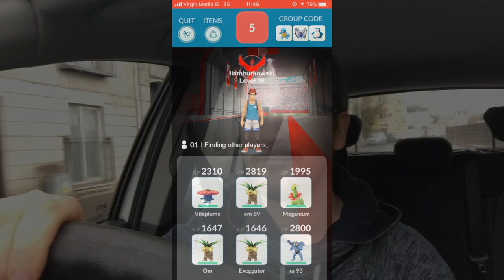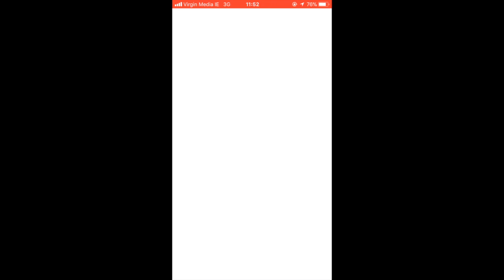Solo Omastar Raid (Hydro Pump)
Battling Omastar for the 8th time, at the West Gate Clonmel and finally reaching level 38.